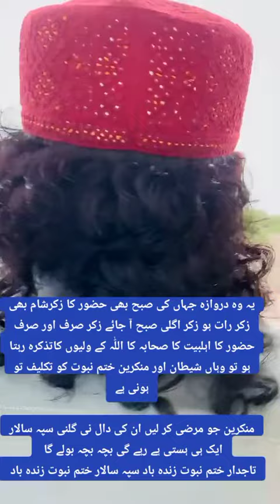Hussain o Minni ka matlab bata Rahy hen Hussain 🪔🔥💯